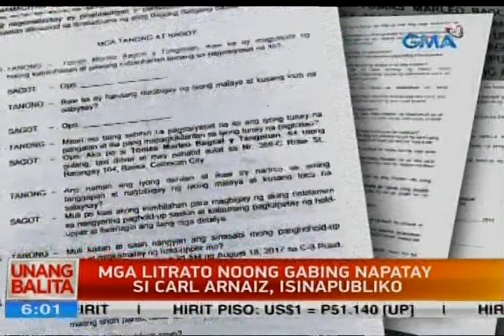UB: Mga litrato noong gabing napatay si Carl Arnaiz, isinapubliko